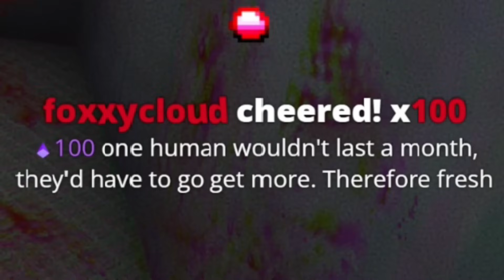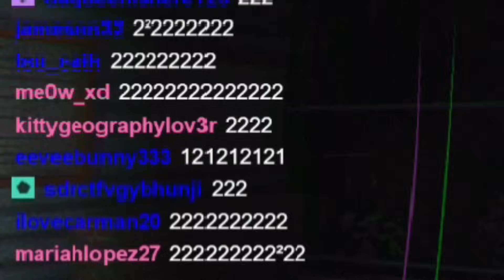My Viewers Turned A Scary Game Into A Comedy! Meat!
This new horror game is called "Meat" My viewers play alerts with perfect timing to try and make me laugh!